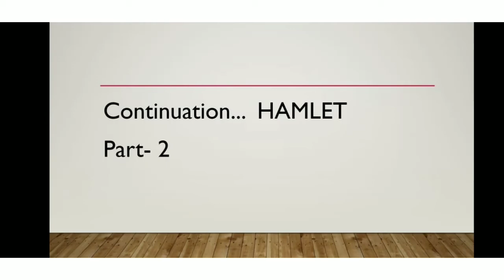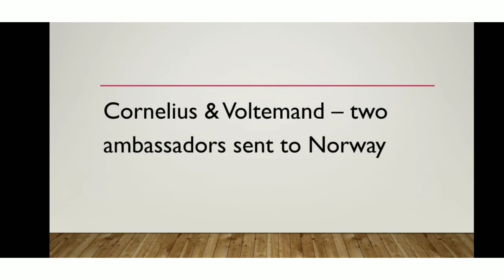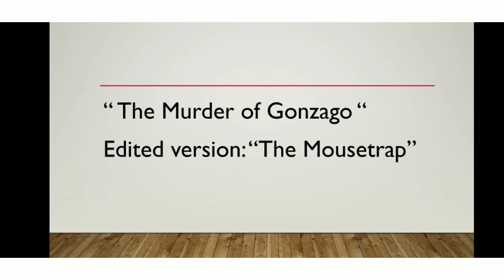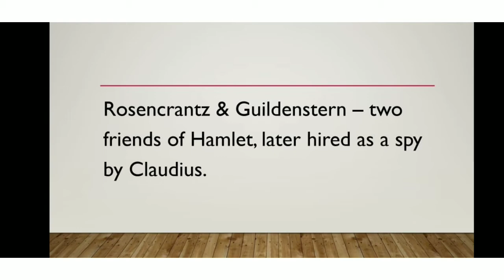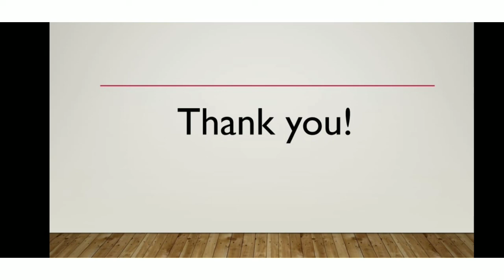HAMLET | William Shakespeare | Revenge Tragedy | Part - 2 | Tamil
Reference:
Book title: Hamlet
Author: William Shakespeare
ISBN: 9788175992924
Publication: Fingerprint! Publishing, 2015.